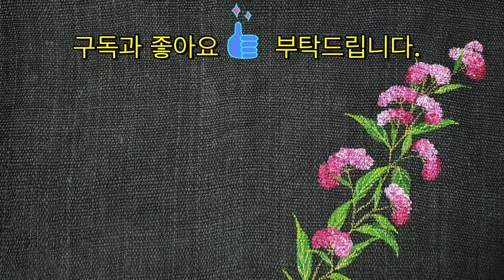[들꽃이야기] [천아트] [원터치기법] 찔레꽃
BGM
Spring – Ikson